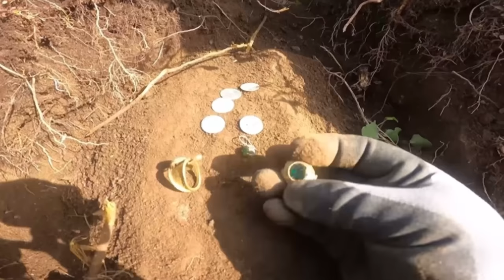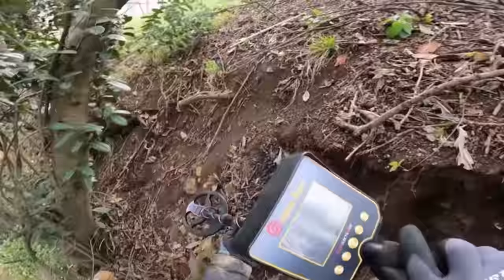10 Büyük Define Bulma Anı !!! 10 Greatest TREASURES Found in 2022 !!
METAL TESPİTİ / HAZİNE AVI ESNASINDA HAZİNE SANDIĞI BULUNDU
metal dedektörü ile hazine bulduk
macera ve hazine peşinde koşmaya devam edeceğiz
sonraki videoları kaçırmayın!!!

sonraki videoları kaçırmayın!!!

Ben bir hazine avcısıyım. Dünyadaki hazineleri arıyorum. Her gün mağaralara veya bazı antik yerlere ve eski evlere giriyorum.

I'm a treasure seeker. I'm looking for treasures in the world. I enter caves or some ancient sites and old houses every day.

I will record my trip in the form of video
You are welcome to comment and give encouragement

treasurefindingdig Treasure huntDig  treasuretreasure  huntertreasure hunting  documentary metal detector treasure found treasure huntingCave treasure huntWild  treasure huntTreasure  Huntermetal detectingreal treasure  huntwe found a treasureamazing treasure hunttreasure hunting videosgdold treasurestreasure hunting goldgold huntetreasure inside the rockOutdoor treasure huntMountain treasure hunthunt for treasure

define buldum derken cinler musallat oldu, define buldum ne yapmalıyım,
define buldum mesajı, define buldum nasıl satarım, define buldum kime satarım, define haritası buldum, tılsımlı define buldum zor kaçtım, muhteşem define buldum, define haritası buldum sonra biri belirdi, define buldum dolandırıcılığı, define küpünü buldum, tarihi çeşmenin define kasalarını buldum,
define kasasının içinde kasa buldum #258,
define ararken lahit buldum, tılsımlı define buldum treasure found in the ocean,treasure found in india, treasure found in indian temple, treasure found, treasure found in philippines, treasure found in old house

                 ❗️Önemli duyuru❗️

Saygıdeğer Türkiye'de yaşayan takipçilerim.
Kanalımızda bulunan tüm define bulma videoları,  profesyonel bir  teknik ekip tarafından kurgulanarak hazırlanmaktadır.
Kanalımızdaki hiçbir define bulma videosu Gerçeği yansıtmamaktadır.
Videolar tamamen hayal ürünüdür

Türkiye’de yaşayan kardeşlerime sesleniyorum
Kesinlikle Kaçak kazı yapmayın❗️
Lütfen 2863 sayılı Kültür ve Tabiat Varlıklarını Koruma Kanununun 50. Maddesi ve buna bağlı olarak çıkarılan Define Arama Yönetmeliği çerçevesinin dışına çıkmayın 🙏🏻